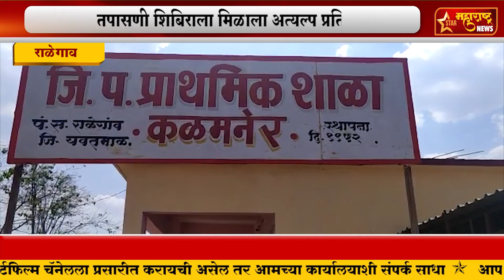राळेगाव-कळमनेर येथे कोरोना तपासणी शिबीर संपन्न